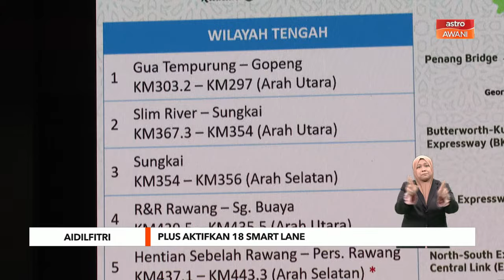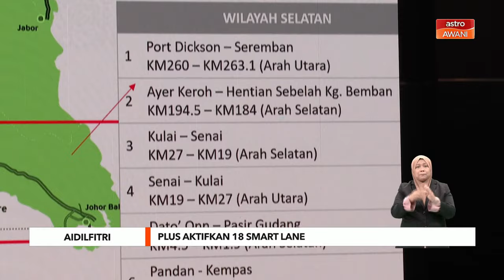PLUS aktifkan 18 Smart Lane sempena Aidilfitri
Pengarah Urusan PLUS Malaysia Berhad, Datuk Nik Airina Nik Jaffar berkata, SmartLane tersebut tidak dibuka setiap masa, sebaliknya hanya diaktifkan ketika kawasan itu menghadapi kesesakan teruk.